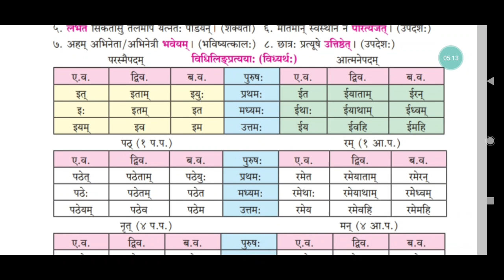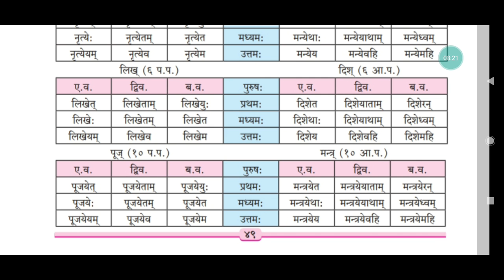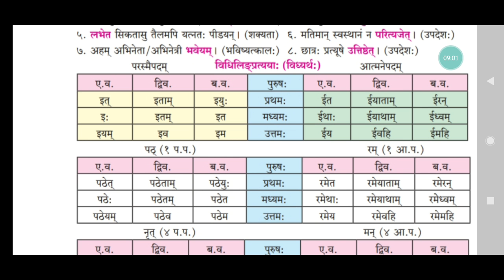Std 9th Sanskrit 9927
Vidhilinglakarha